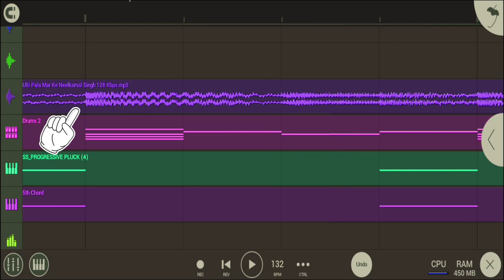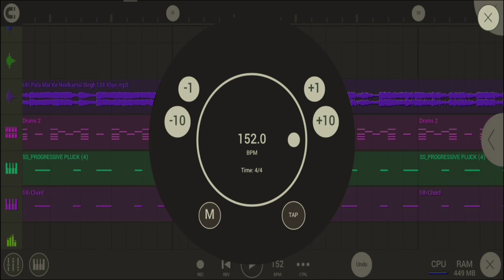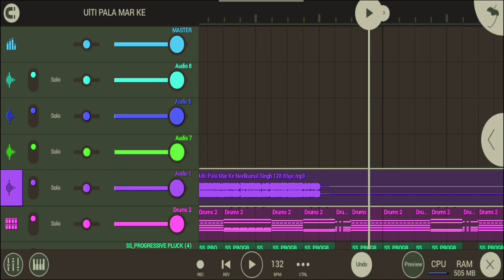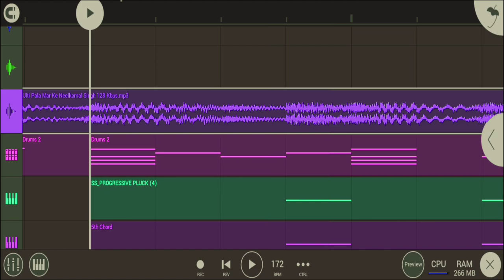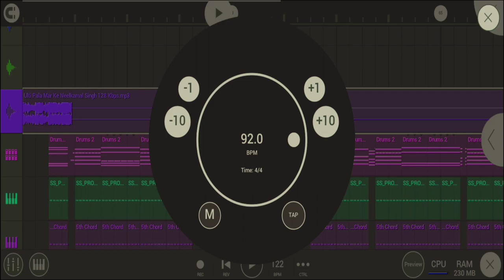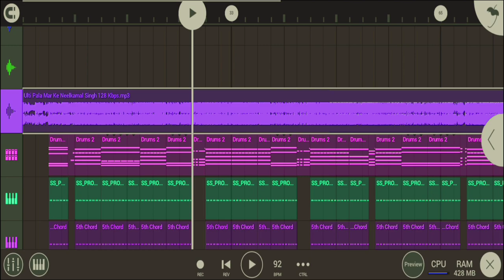Kisi bhi song ka bpm kaise badhaye - Fl studio mobile | Fast - Slow kare | Song का Tempo कैसे बढ़ाएं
Hlo quys kaise hain aap log ummid karta hun sab Sahi honge. To is video me Main aap se batane wala hu ki aap Kisi bhi song ka bpm kaise badhaye - Fl studio mobile
Fast - Slow kare Song का Tempo कैसे बढ़ाएं
video acchi lage to like kar dijiyega.

Kisi bhi song ka bpm kaise badhaye - Fl studio mobile
Fast - Slow kare
Song का Tempo कैसे बढ़ाएं
Fl studio mobile Kisi bhi song ka bpm kaise badhaye
Fl studio mobile me song ka tempo kaise badhaye
Fl studio mobile me gane ka BPM kaise badhaye
Fl studio mobile bpm कैसे check करें
Fl stodio

1मिनट में Kisi bhi gane ka Beat kaise match kare
Fl Studio Mobile me song ka beat match kaise kare
किसी भी गाने का Beat कैसे match
Kisi bhi gane ka Beat kaise match kare
Fl studio mobile me Beat match kare
Beat match tutorial Fl studio Mobile
One click se Fl stodio me song ki beat match kaise kare
किसी भी गाने का Beat कैसे match होगा

All Hashtag..